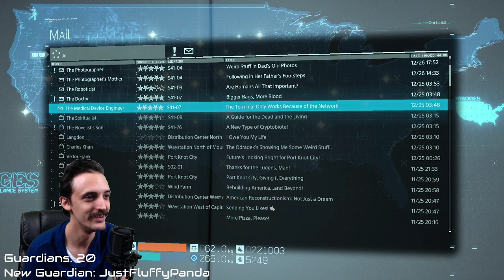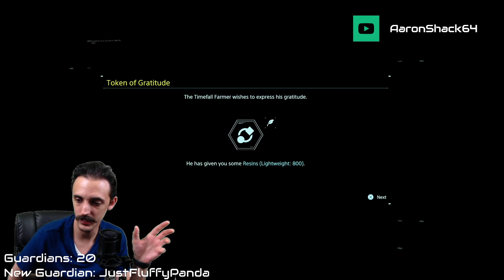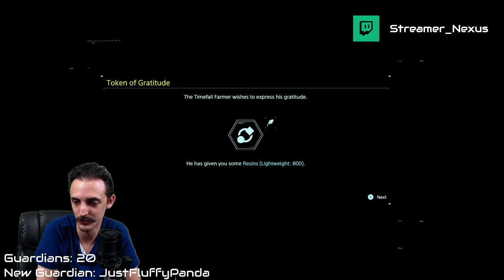SAMta Claus! Death Stranding | PS4 | Part 16